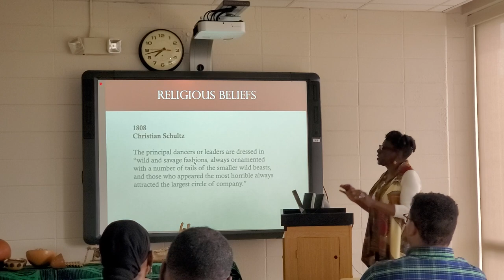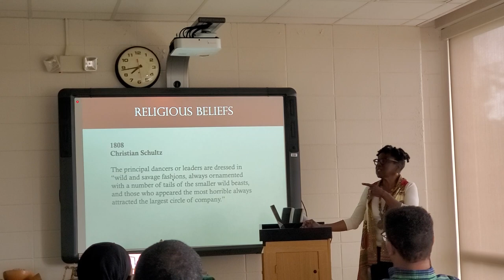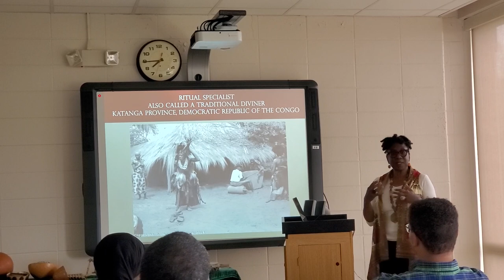May 10, 2023